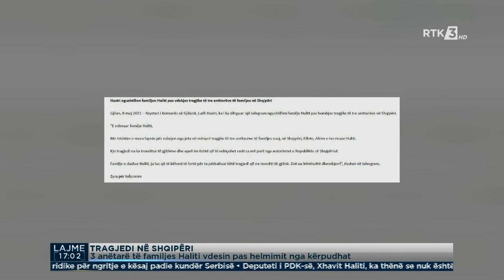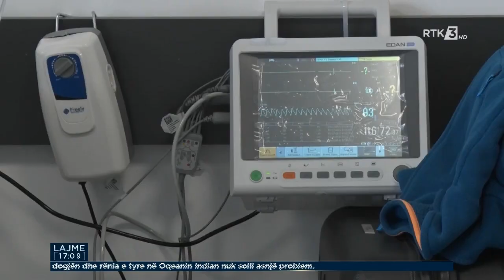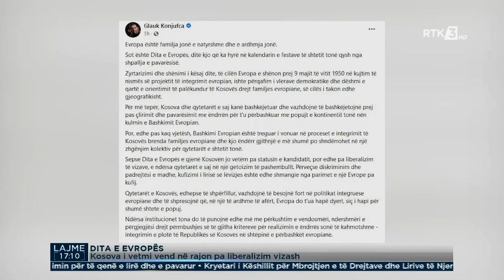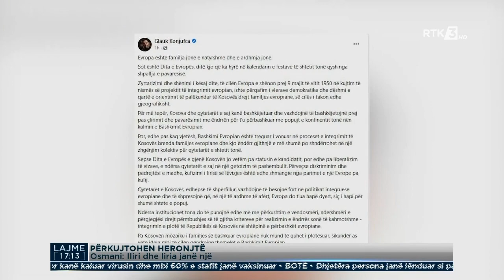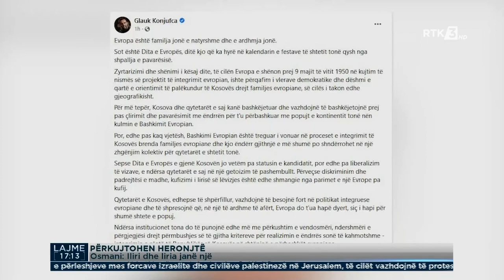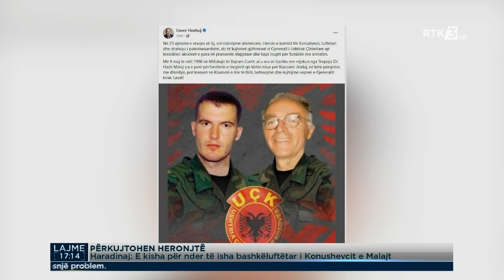RTK3 LAJME 17:00 09.05.2021